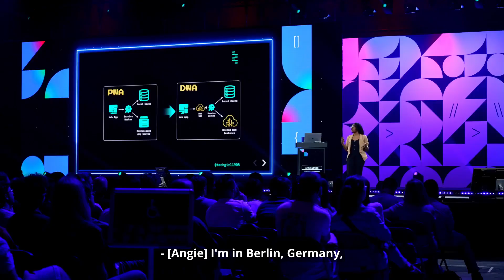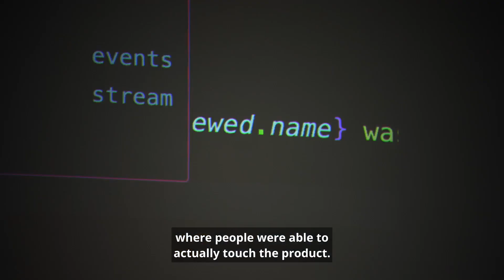TechGirlWorldTour: Angie Jones Visits Berlin, Germany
Angie Jones presents Web5 at the 2023 WeAreDevelopers World Congress in Berlin, Germany.

Credits:
- Executive Producer: Johnny Jones
- Videography: Takuma Oshima